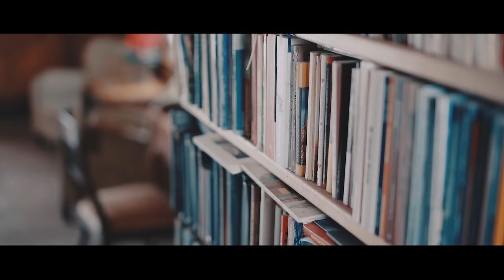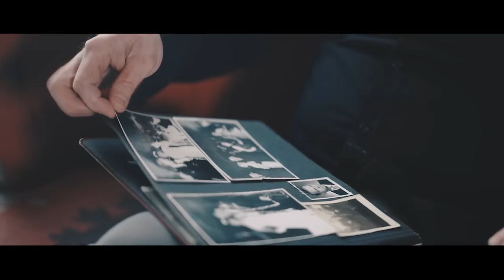Tomek Kamiński - Bądź blisko mnie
Utwór z płyty "Muzyka z przesłaniem"

Aktorzy: Agnieszka Wawrzkiewicz, Zuza Borek, Mikołaj Sawiński
Produkcja: Marcin Ryszard Okoniewski, Joanna Kaczmarkiewicz

Tomek Kamiński – wokalista, skrzypek, autor tekstów, przedstawiciel stylu muzycznego określanego jako piosenka autorska. Wraz z zespołem złożonym ze znakomitych muzyków jazzowych regularnie koncertuje i tworzy muzykę z przesłaniem.

Współtwórca toruńskiego zespołu Nocna Zmiana Bluesa, w którym przez 15 lat śpiewał, a przede wszystkim grał na skrzypcach. Tworzył muzykę ilustracyjną do filmu i teatru. Nagrywał płyty i grał z wieloma gwiazdami muzyki bluesowej, takimi jak: B.B. King, Blues Brothers Band, Louisiana Red, Charlie Musselwhite.